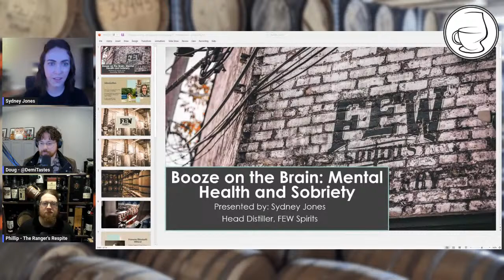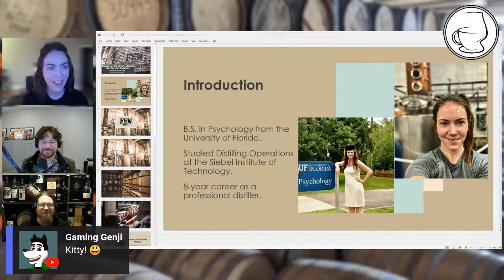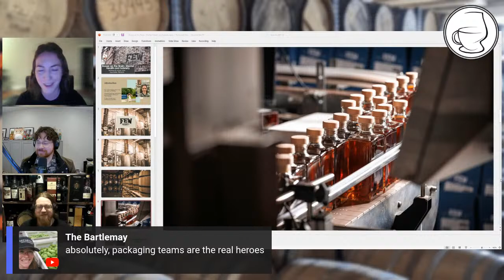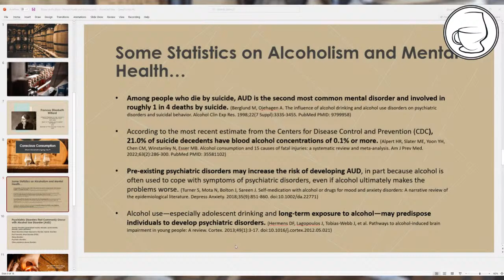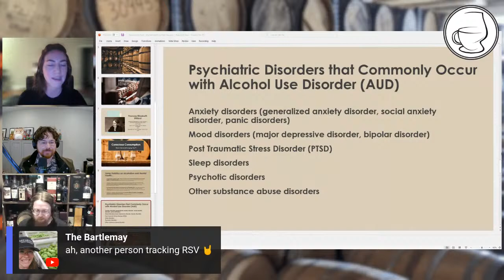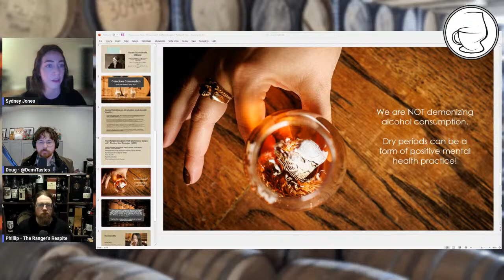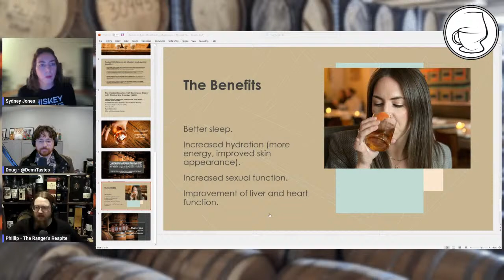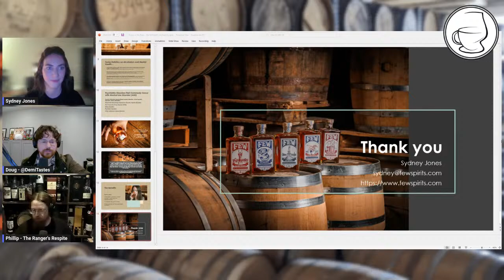Ep. 14: "Booze on the Brain" with Sydney Jones, FEW Spirits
Sydney Jones gave an awesome talk on Mental and Physical Health / "Booze on the Brain" during the American Craft Spirits Association Conference 2024 in Denver. This week, we'll talk about FEW Spirits, American Single Malt, and Mental and Physical Health in the spirits industry.

The Whiskey Lodge Dry Week Starts 4/5. Tune in for this Dry-Week Kickoff!

Cheers to drinking more FEW and "drinking fewer more".